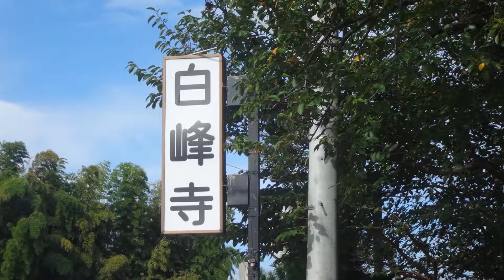平成２８年 茅ヶ崎市 下寺尾 諏訪神社 例大祭 華のレディース渡御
８月２1日（日）
県道４７号小出中央通り脇、ペット供養で有名な曹洞宗
白峰寺の一画鬼門位置に鎮座されています諏訪神社の祭礼
にて神輿渡御の様子を撮ってきました。

みずきミニストップ行在所から北陵高校、湘南霊園前を渡御
境内に戻って昼休憩、午後のお発ちまで

保存会の皆様、お世話になりました。
参加の皆さまお疲れさまでした。